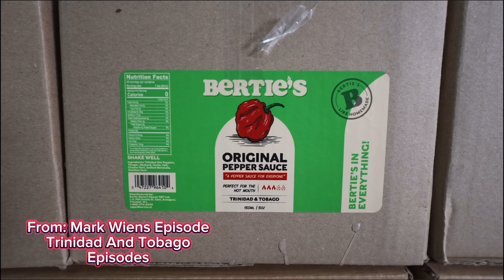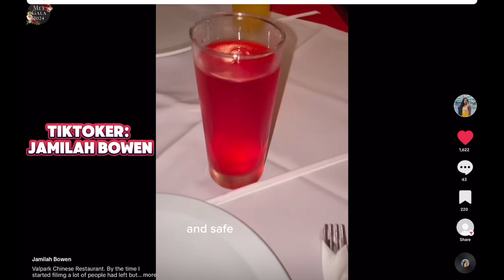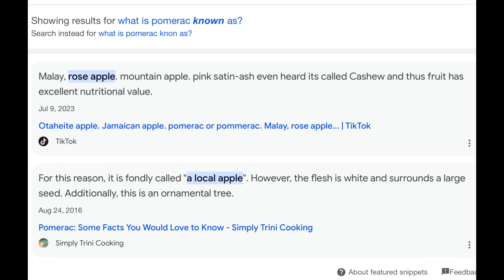Morning Vibes in Trinidad: Breakfast with Cory, Aunt Dawn & Uncle Ashton | Before Maracas Bay!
Wake up with us in Trinidad as we enjoy a cozy morning filled with laughter, delicious breakfast, and heartwarming conversations! Join Cory, my boss, along with Aunt Dawn and Uncle Ashton as we dive into a traditional Trinidadian breakfast. Watch Cory’s reaction to smoky herring, freshly prepared by Aunt Dawn, and get a taste of our rich culture and history through our engaging talks. This morning sets the perfect tone before we head off to Maracas Bay for another day of adventure. I also posted a clip of Mark Wiens showcasing pepper sauce of Trinidad and Tobago 🇹🇹